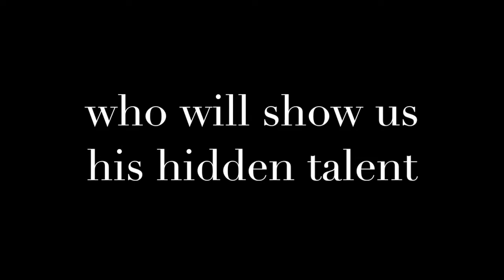Calvin Abueva - Hataw sa sayawan